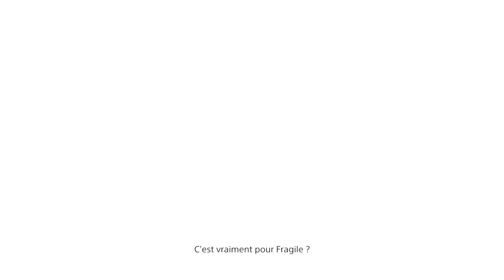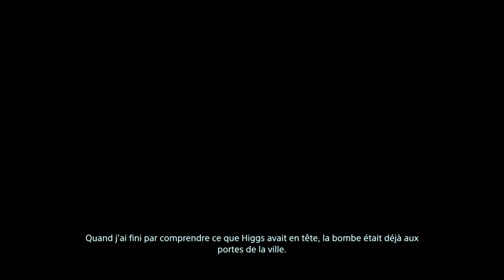DEATH STRANDING™EPISODE 3. " FRAGILE " FIN. LE SACRIFICE DE " FRAGILE ".